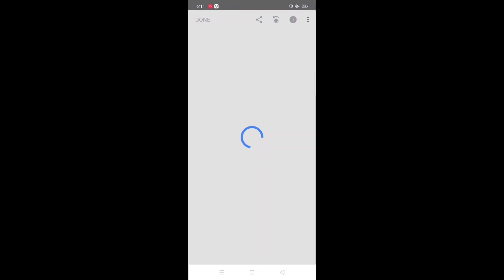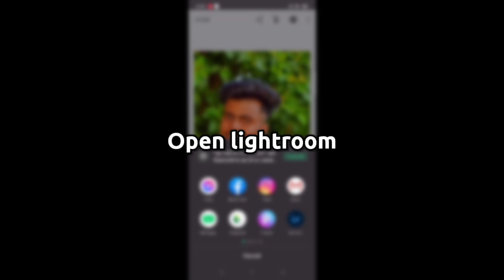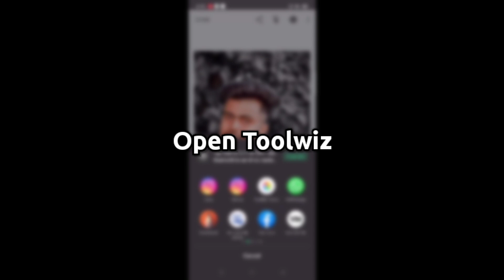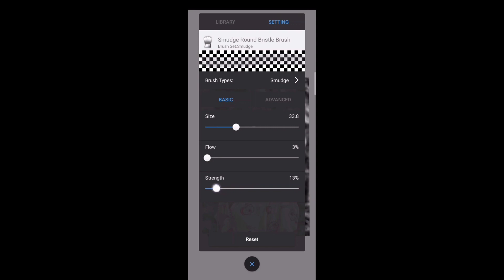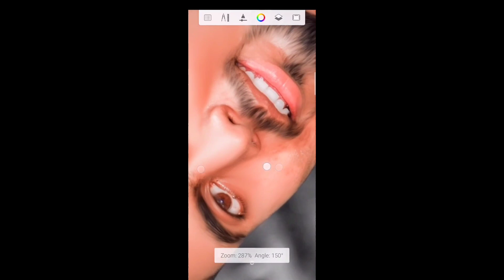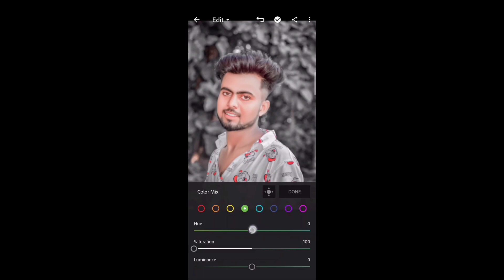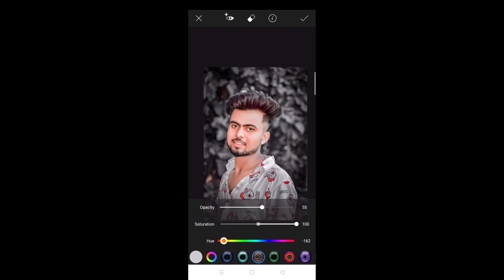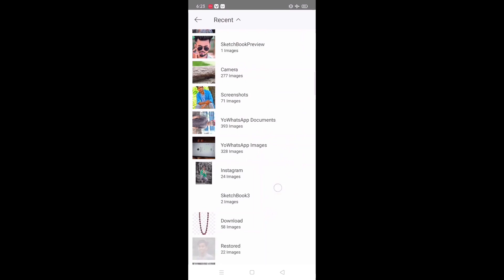How to Edit in Lightroom App || Best Editing Full Tutorial Video -AmitPicture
🔥Social Media 🔥

                         🔥 EDITING APPS 🔥

Tags 👉

or Lighten Skin in Picart |
Editing Clear face Straight Hair Style Stylish Look IPicsArt Photo Manipulation| Face Smooth Photo
Editing Tutorial Step by Step In Hindi | How to Whiten or Lighten Skin in Picart | Change Face Color From Dark to White Tutoriall PicsArt Skin Retouching Tutorial | Advanced Tricks | How to make a Smart Face in PicsArt | How to Get White Face Skin in Outdoor Photo in Picart in Urdu\ Hindi | How To Face & Skin Smudge Glowing in Using Picsart| PicsArt Photo Editing White Face | Background Change Manipulation Editing | Picart Tutorial How to Retouch Skin Flawlessly with Frequency Separation
White face Kaise Kare| step by step PicsArt editing |how to make skin white | Clean face | Hide pimples Make smart face I editing in Picsart | Picsart Editing ||

Music
NCR